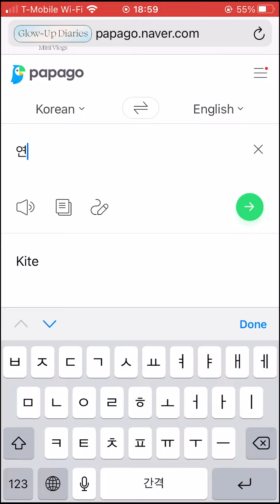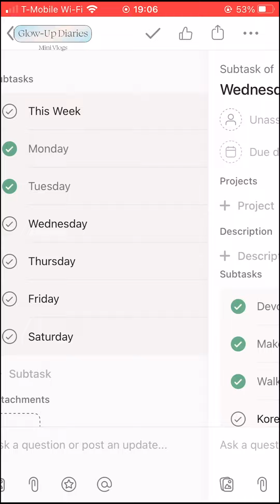MINI VLOG Ep.1 - June Mini Vlogs Begin! | Glow Up Diaries | OfficiallyPhoebsTV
MiniVlogs are here for the month of June! I hope you enjoy them!